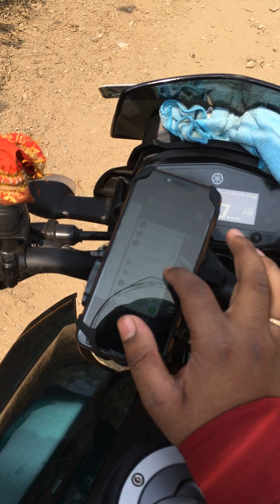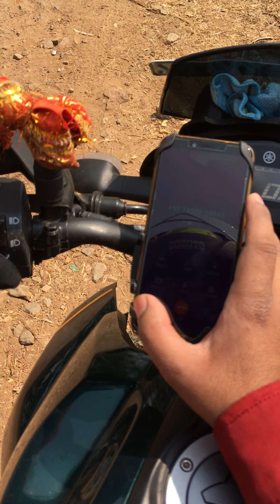Descending Down Bagda Valley-FPV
A makeshift fpv of descending down bagda valley.